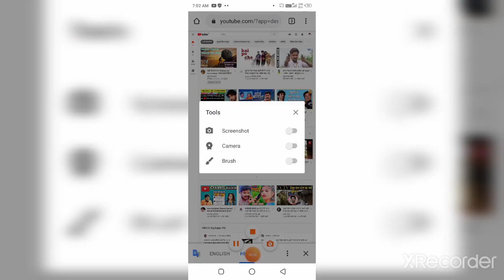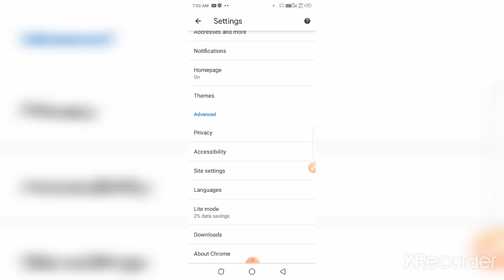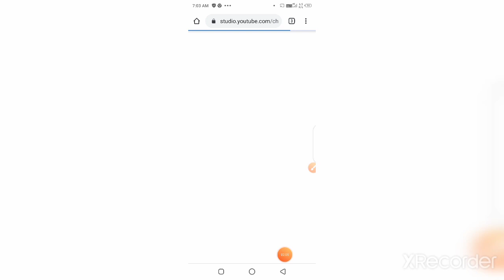chrome Browser me YouTube Hindi kaise karen|| How to secure chrome browser in hindi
Hii friends I am rajan

and technology video,
call recording video
Action movies, Romantic movies, fighting movies Etc
 Whatsapp status

Movies comedy

New songs

our channel is all in one channel

we provide all types of video

I am trying My best
i hope you are enjoying with our channel videos

5.video ringtone kaise set kare| How to set  video ringtone| mobile